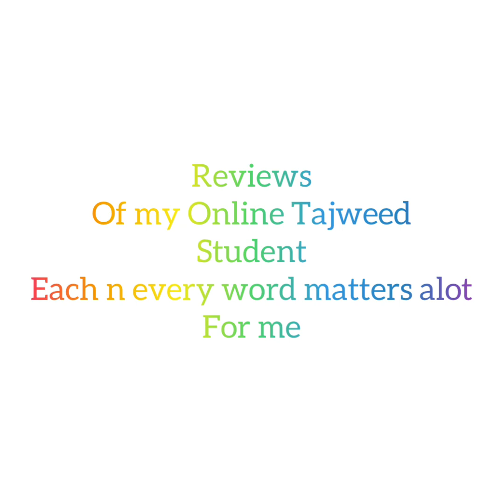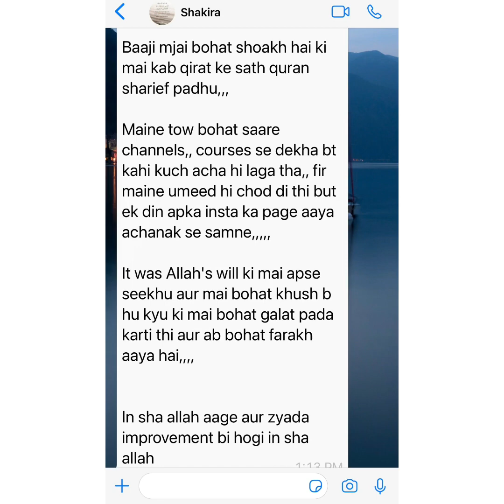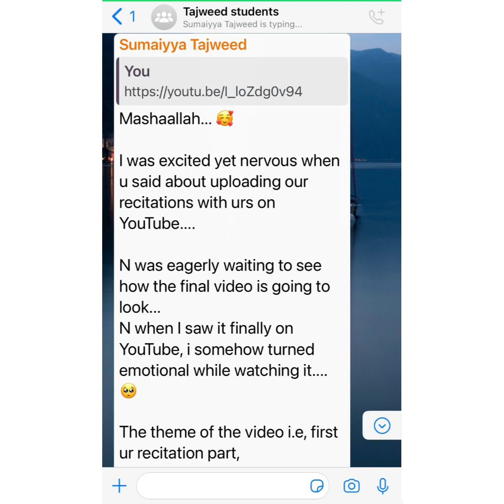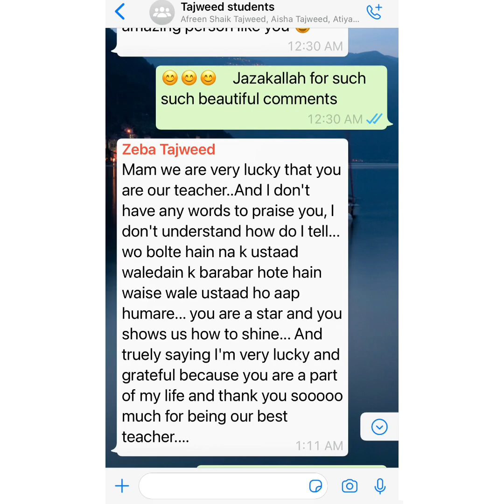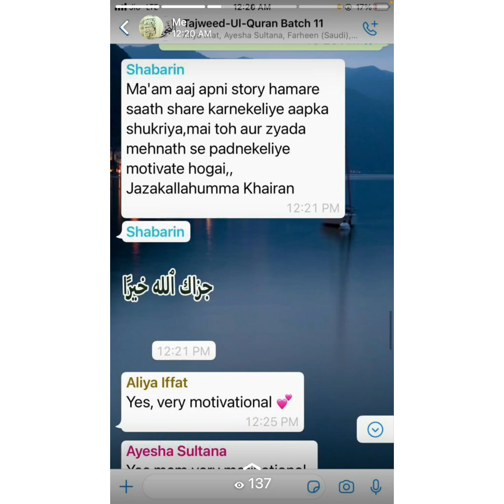Reviews of my Online students